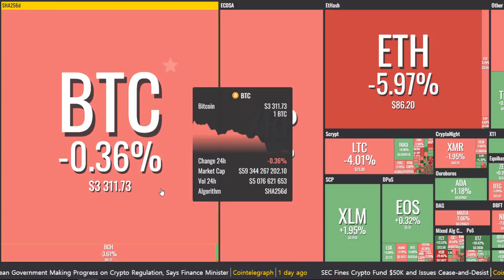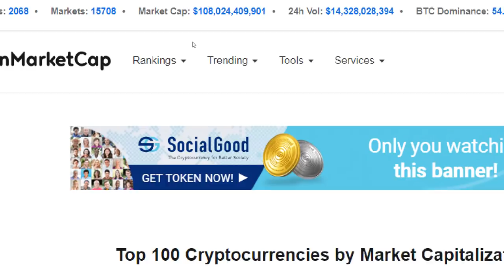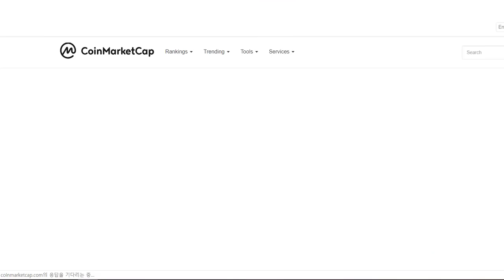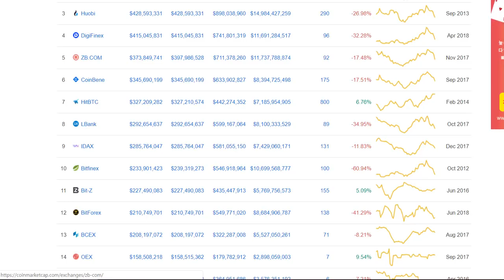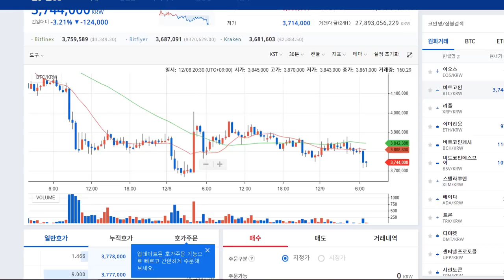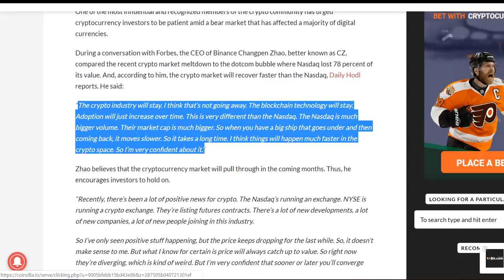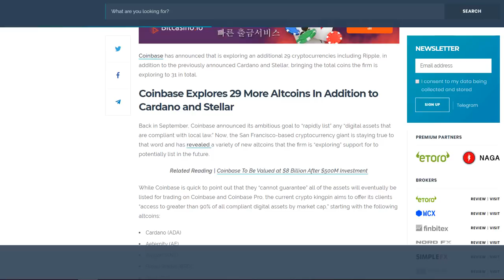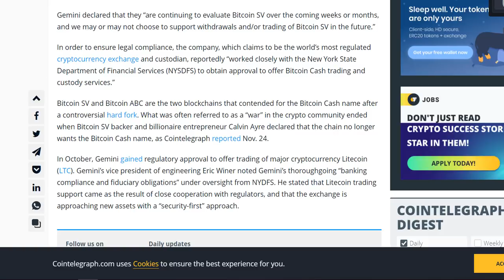굿모닝 비트코인 1209 급락세 뒤 약간의 반등 보이며 낙폭 줄여... 비트코인 3300선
[블록미디어 장은비] 굿모닝 비트코인!

일주일의 마지막인 오늘, 암호화폐 시장의 하락세는 꺾이지 못했습니다.
특히, 대장코인인 비트코인의 가격이 380만원 선을 깨고 하향하고 있는 상태입니다.
그러나 다행히도 상위 20위권 코인에선 상승전환한 코인들이 몇 몇 있었습니다.

오늘 시장의 주요 이슈와 시황 영상으로 함께 살펴보시죠!